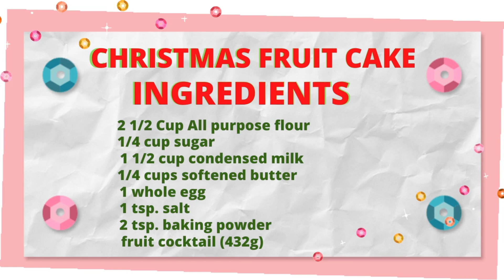GAMIT NITO MAY CAKE KA SA PASKOIFRUITY CHRISTMAS CAKEIPINOY GUIDE RECIPE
Welcome to Pinoy Guide Recipe where you'll find hundreds of Filipino and Asian-inspired recipes.
 Fruitcake is a cake made with candied or dried fruits. in my version, I decided to use a fruit cocktail, This recipe is very easy and tasty. Fruit cakes are typically served in celebration of weddings and Christmas.
-SORRY SA CAPTION CONDENSED MILK PO YAN HINDI EVAPORATED MILK.
 INGREDIENTS:
-2 1/2 CUP ALL PURPOSE FLOUR
-1/4 CUP SUGAR
-1 1/2 CUP CONDENSED MILK
-1/4 CUP SOFTENED BUTTER
-1 WHOLE egg
-1 TSP. SALT
-2 TSP. BAKING POWDER
-FRUIT COCKTAIL (432g)

@Pinoy Guide Recipe

Jesus is the same yesterday, today, and forever. - Hebrew 1
HAPPY COOKING!